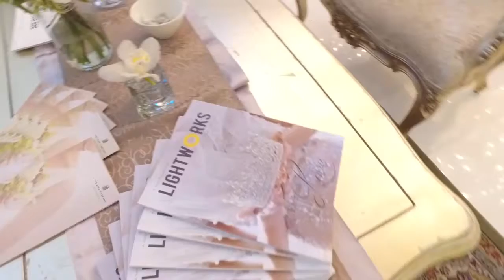Lightworks Weddingku Premium Exhibition 3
The first ever Weddingku Premium Exhibition 2016 at The Ritz-Carlton Jakarta, Pacific Place. We are so honoured to be their partner, as lighting designer and media. Can't wait to work together again in another project

Video made by Tessy Penyami